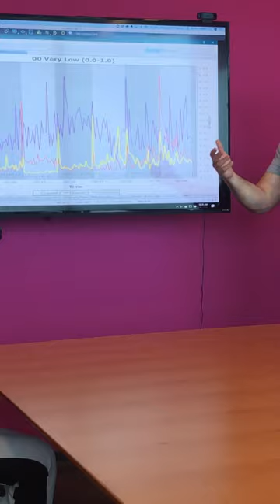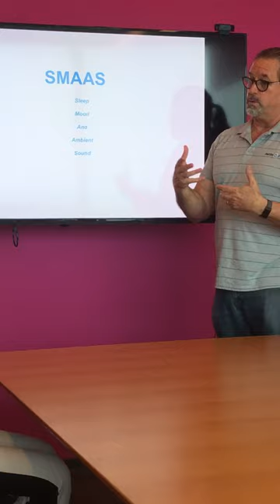Day 3 - Coaching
Julia is now integrating breathing exercises into her daily routine to practice training her nervous system. Let's go over the data from her past session and see where we're at!